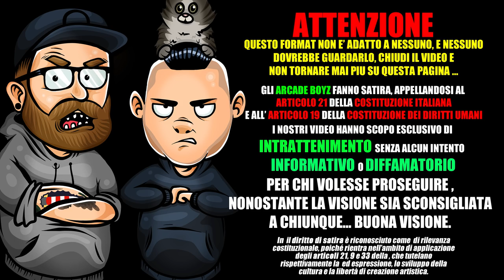Nitro - Chairaggione ft. Salmo | RAP REACTION 2018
gli arcade boyz reagiscono al nuovo singolo di NITRO ft SALMO prodotto da THA SUPREME dal titolo CHAIRAGGIONE !

DA GENIOUS :

“Chairaggione” è la quinta traccia di No Comment di Nitro pubblicato il 12 Gennaio 2018 per Machete Empire Records e distribuito dalla Sony Music e dalla Epic Records.

Il brano vanta la collaborazione di Salmo.

La produzione è curata da Tha Supreme.

[Strofa 1: Nitro]
Mi guardo attorno dopo un altro flash
Col maglione di mio nonno guarda quanto sono fresh
Troppi prodotti nell'era trash
Sono Steve senza job, sono Johnny senza cash
Sai com'è
Quando hai chiesto a Google chi è più forte a fare rap
Ti ha risposto "Beh, forse cercavi me" (Oh cazzo, si)
Al posto di blocco sbocco sull'alcol test
Così gonfio che non sblocco l'iPhone X
A questi rapper serve del testosterone
Perché c'hanno i dischi d'oro ma fanno cento persone
Diventi matto per fare un certo tenore
Dopo l'F24 provi il salto del balcone
Io non ho un'anima, mi è stata rubata
Sono il lupus in fabula che fa tabula rasa
Prendi un artista che ti ispira e ammira
Sono la sua parte cattiva, Nitro è B-Ed Sheeran
Señorita, la prego me lo dica
Rimango indipendente fin che passo a major vita
Lascio la scena made in Ita, demolita
Per la folla inferocita che ora grida al genocida e fa

[Ritornello: Salmo & Nitro]
Ora che siamo il tuo stipendio
Dovresti dare il buon esempio
Sei peggiorato con il tempo
Però la foto la pretendo
Si, si, si, chairaggione tu, ah
Si, si, si, chairaggione tu

[Strofa 2: Salmo]
Mi chiudo a chiave in testa, anche oggi non mi va di usci-
Ho messo un fiore in canna, tipo un colpo di fuci-
Una preghiera per 'sti rapper prima di dormi-
Perché Salmo è sempre primo in tendenze omicide
Globetrotters, street clogher
Nudo e crudo: Strip poker
Bram Stoker
Sangue sul mio black block notes
Suono corde della morte, death rocker
Per sentire questa merda, bro, fatti le orecchie alla cocker
Questi parlano di poesia e non sanno cazzo sia
Vuoi l'eresia, puoi farti un giro nella testa mia
Una filmografia in stile Cape Fear
Guarda il messia, nasconde la sua faccia come Sia
Capirò di avere un cuore il giorno dell'infarto
Ti lascerò un sorriso in gola da un orecchio all'altro
Se questo è un incubo è qui che mi hai conosciuto
Se ascolti ancora Salmo vuol dire che sei cresciuto